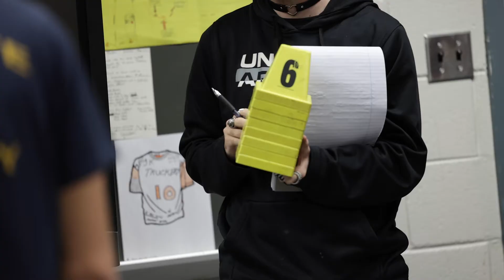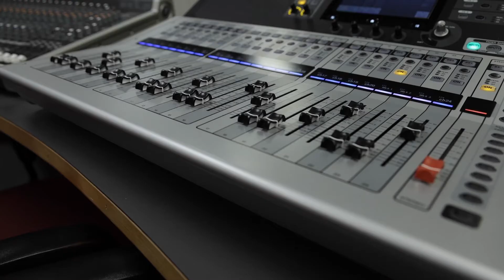Career and Technical Education in Portsmouth Public Schools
Career Technical Education In Portsmouth Public Schools

CTE programs in Portsmouth Public Schools give students the opportunity to explore career and trade opportunities that may not be presented to them in the typical core classes. Anything from Horticulture, Welding, Childcare, to TV Production, Portsmouth Public Schools has a wide range of opportunities for students to consider different career pathways.